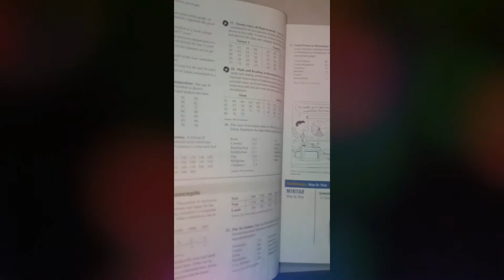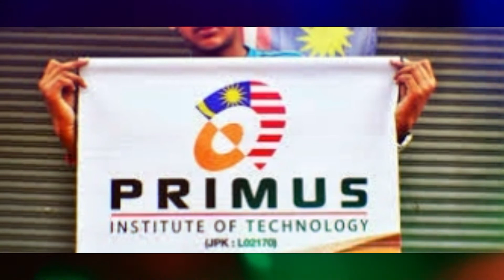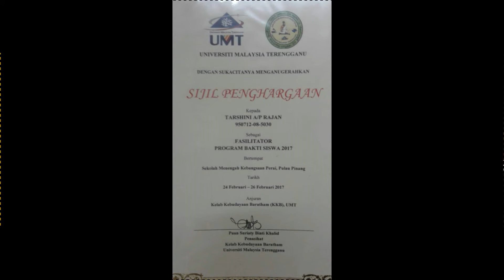TARSHINI CV VIDEO